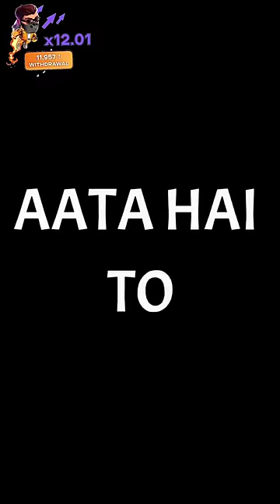A Story Of Husband Wife ~😂 EGG 😳 🤣Funny video